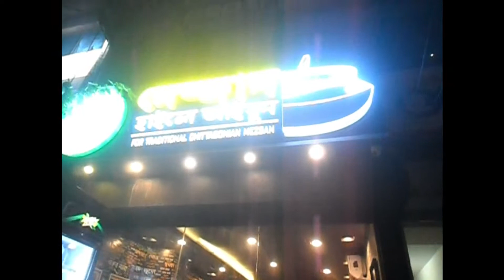4Wheels_Tours//Trailer//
Chittagong/Dhaka/Rajsahi/Nawga/Bagura/Dhaka/chittagong 4days Tour